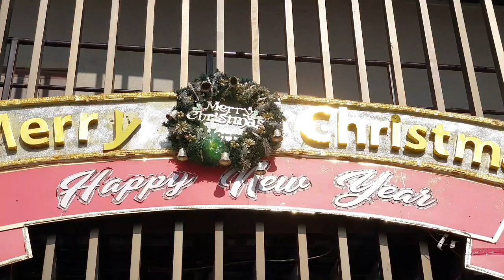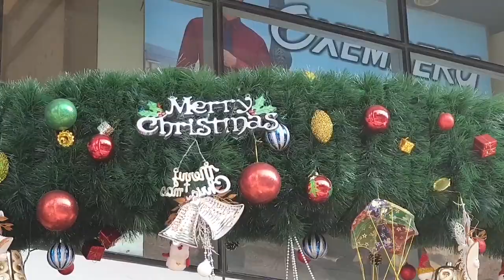Christmas Celebration in Lucknow 2k18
Hi guys, it's a short and simple vlog I hope you'll like it. Please share your honest opinion in comment section.

🇮🇳🇮🇳JAI HIND🇮🇳🇮🇳